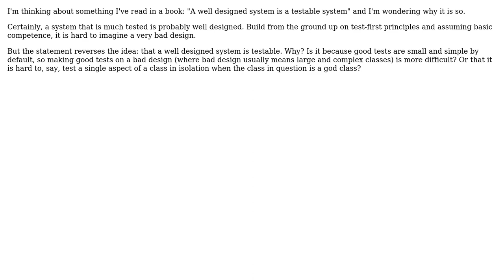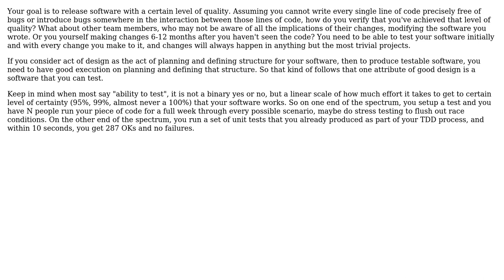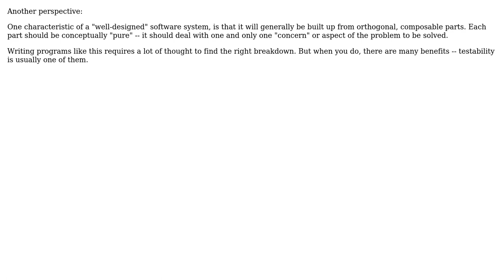Software Engineering: "A well designed system is a testable system" (4 Solutions!!)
Software Engineering: "A well designed system is a testable system"

With thanks & praise to God, and with thanks to the many people who have made this project possible! | Content (except music & images) licensed under CC BY-SA | Music | Images & others | With thanks to user user16764 user Sven user Euphoric user DXM user Alex D and the Stack Exchange Network Trademarks are property of their respective owners. You are responsible for your own actions.